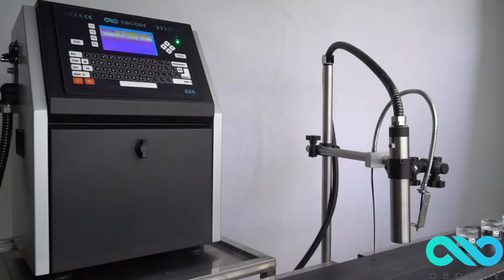Glass Bottle date code printing by CIJ Printer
How does the CIJ Printer print on Glass Bottles?